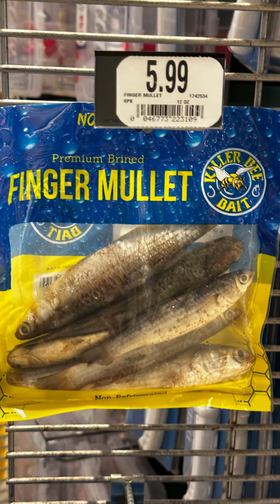BASS PRO SHOPS DOLPHIN MALL MIAMI FLORIDA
Service options: In-store shopping · Kerbside pickup
Located in: Dolphin Mall
Address: 11551 NW 12th St, Miami, FL 33172, United States
Departments: Bass Pro Shops/Cabela’s Boating Center